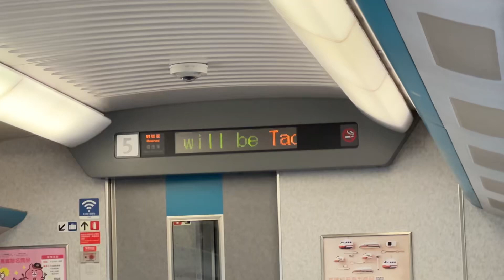2023.03.18 대만 고속철도 #651 쭤잉행 타오위안역 도착 안내방송 동영상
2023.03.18 대만 고속철도 #651 쭤잉행 타오위안역 도착 안내방송 동영상